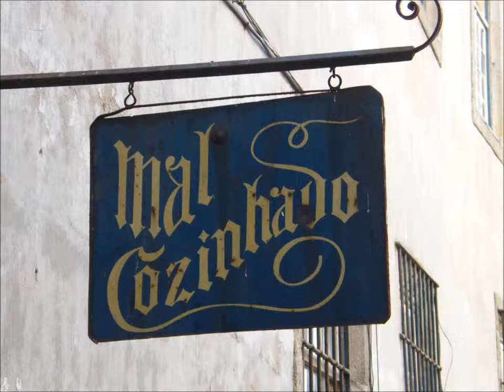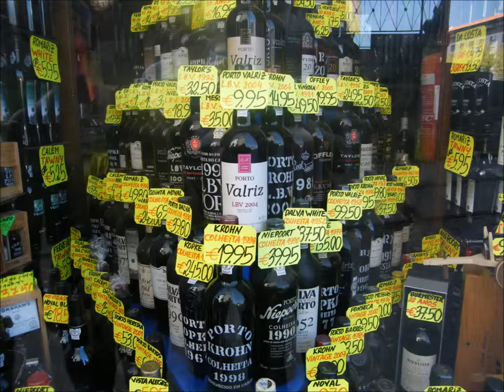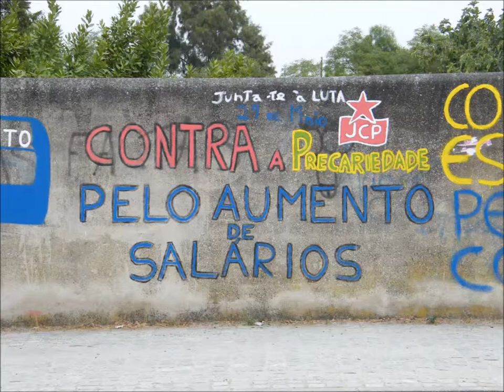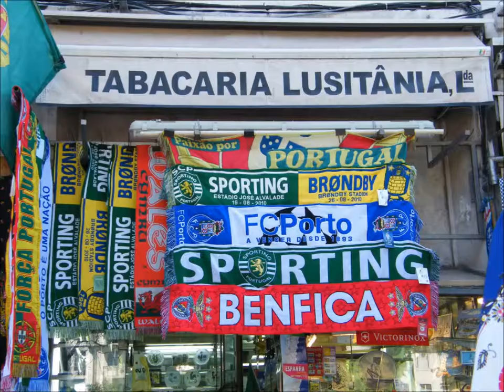LL's World - Life in Portugal Photo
Some images from Portugal